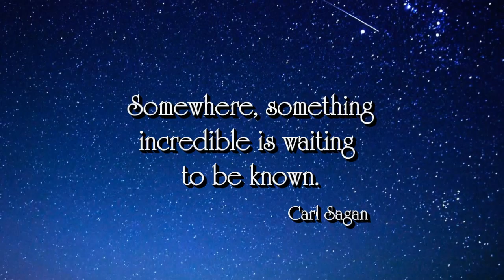Space/Ambient Relaxation Music - In Fields of Stars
Relax in your own peaceful sanctuary and experience tranquil bliss. Immerse yourself in the musical environment and allow your body, mind and spirit to refresh, replenish, and renew.

Title: "In Fields of Stars" by Steven Nicosia